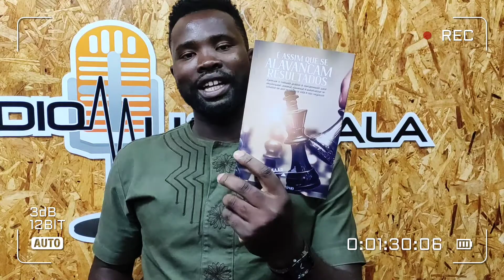Bastidores conversa escrita | Rádio Muzangala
Edição de 14 de Janeiro de 2022

Com Taurina de S., Nicolau António, João Fernando André, Ecleu Ambrósio, Jemima Kiala da Dupla do bem.